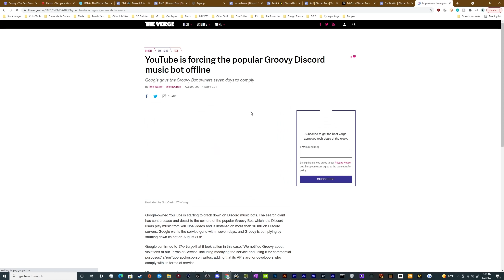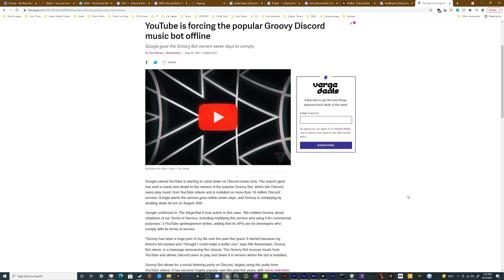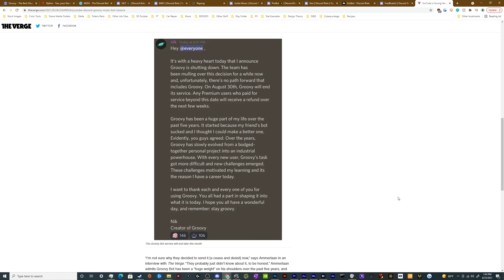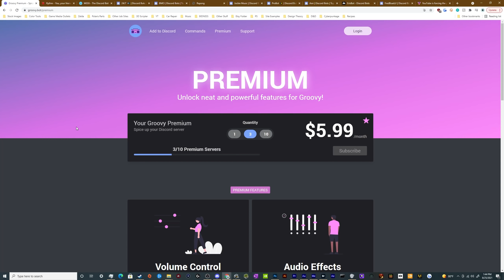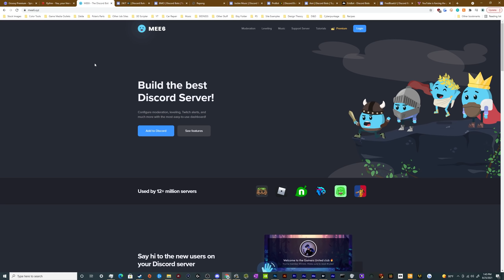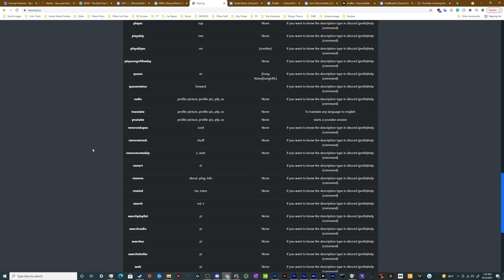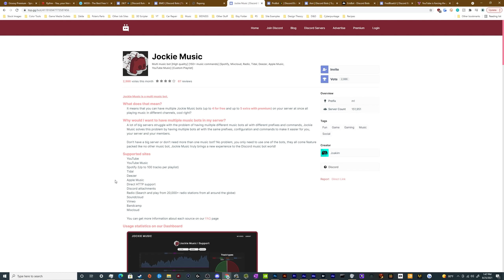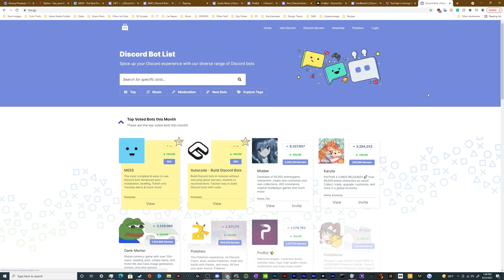Groovy Bot Takedown - TOP 10 ALTERNATIVE DISCORD MUSIC BOTS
Groovy Bot is being taken down and will cease operations at the end of the month of August 2021. So here's a list of the TOP 10 Alternative music bots that you can use on Discord Voice Chat RIGHT NOW in case you need a replacement.

Why did Groovy bot get taken down? Including but not limited to editing the videos by removing the video portion, only playing the audio, which in turn stripped out the advertisements that fund Youtube's existence.

Skip Time Codes
(0:00) Intro
(0:42) Why Groovy is Shutting Down
(3:54) Music Bot Alternatives
(3:55) Rythm Bot
(4:50) Mee6 Bot
(5:27) ProBot
(5:50) 24/7 Bot
(6:00) BMO Bot
(6:25) Rayong Music Bot
(6:48) Jockie Music Bot
(7:17) Ami Utility Bot
(7:36) ErisBot Utility Bot
(7:46) Fredboat Music Bot
(8:07) Find More Bots on Top.gg
(8:37) Ending / Outro